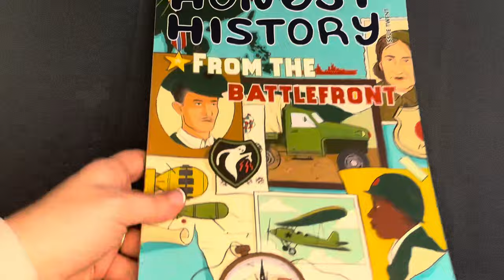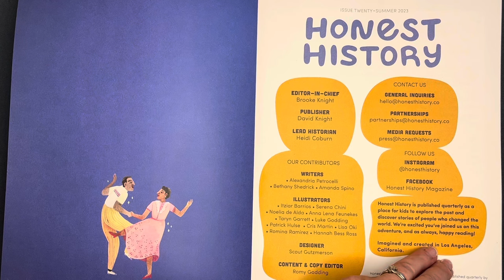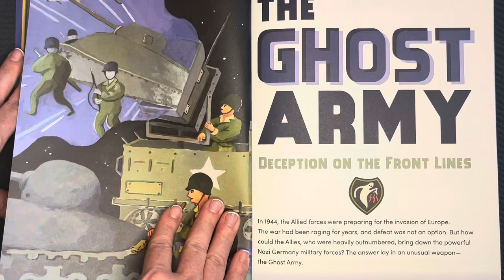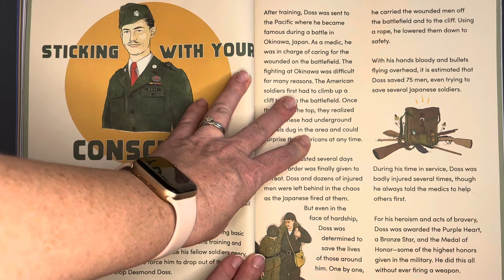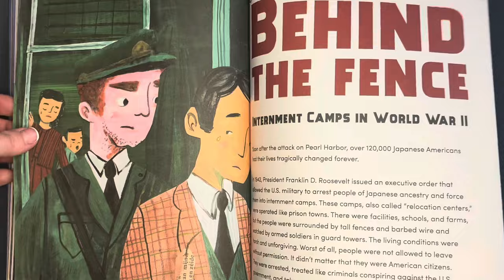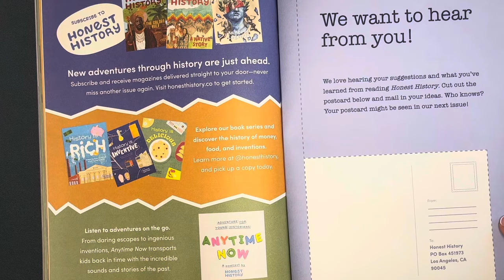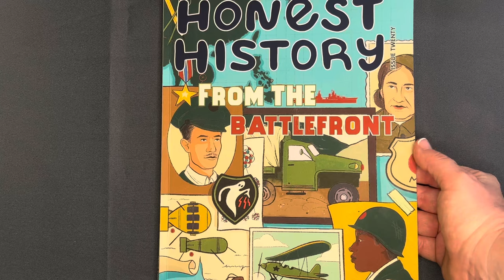Homeschooling History | Honest History